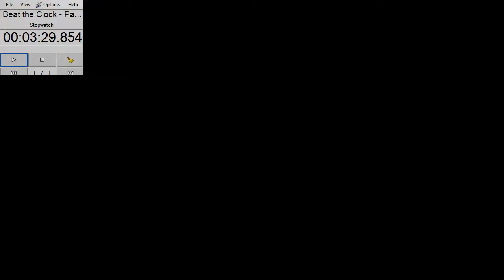Thursday Night Brawl - 03/09/2017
Welcome to the March 9th, 2017 episode of the Virtual Wrestling Federation's weekly show, Thursday Night Brawl.

Our first match tonight sees newcomer, Varyk, facing Craig "The Angel" Casey.

Our second and third matches finish up our Beat the Clock Challenge and will determine who is in the Elimination Chamber match, and what their entry number will be.

Jack O'Riley takes on Whirling Dervish in match number two, and DB Black faces Rugby in match number three.

Our fourth match is non-title match between Kismet and the VWF Tag Team Champions, Area 51.

Our final match of the night sees two friends and former tag team partners facing off in a training match as Bear and Toril go one-on-one in non-title action.